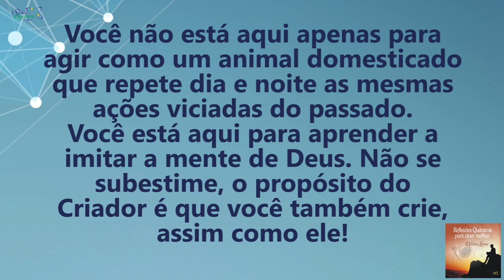Coaching Quântico 131: Livre-se dos Vicios do Passado e Crie o Novo! | Wallace Liimaa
✭✭✭✭✭ Nesse vídeo abordo a importância de agirmos de maneira criativa e assertiva, criando a realidade de desejamos. Assista já!